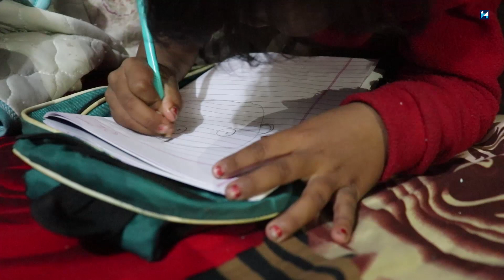सित्तल माझी स्कुल जादै,सुत्केरी आमा बितेपछि भाई हुर्काउने र घरको काम गर्ने मेहेनती नानी यस्ती भईन्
आदरणीय दर्शकबृन्द नमस्कार,कृपया यस हरेकन्युज च्यानललाई सस्क्राईब गरिदिनुहोला । त्यसपछि हामी आफै हजुरको रोजाईको सुचना,समाचार र मनोरञ्जनात्मक सामग्री बोकेर छेवैमा आउनेछौँ ।